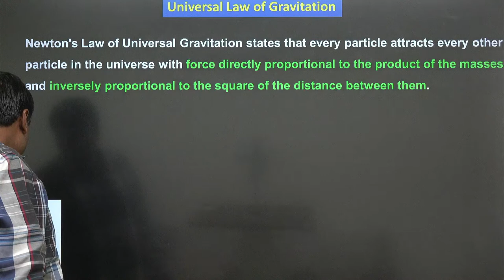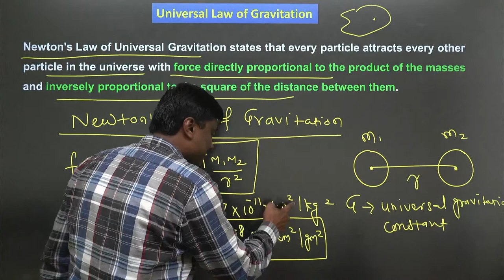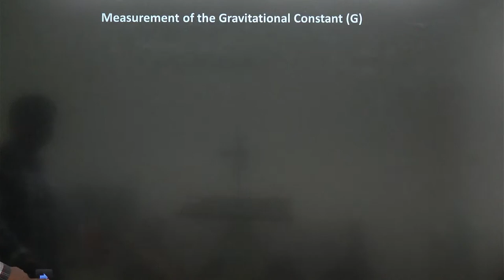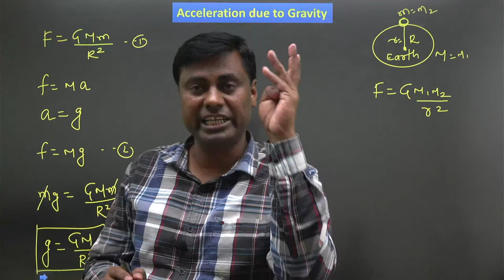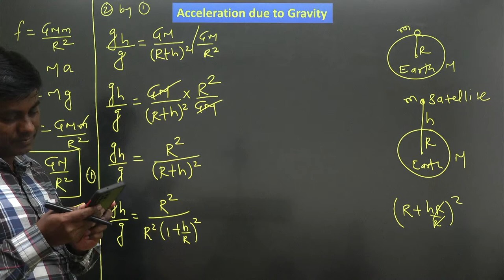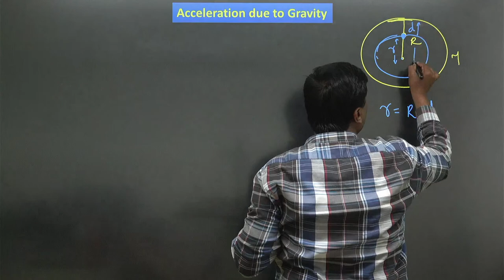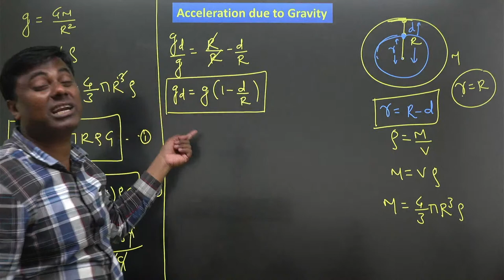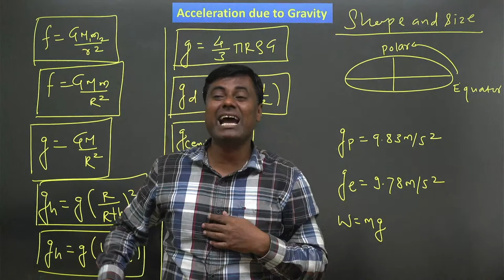Success Bach 3.0 || Gravitation || Lec 1 || Mukesh sir